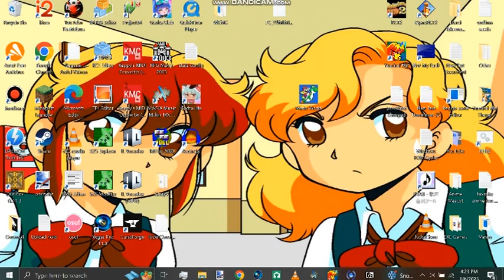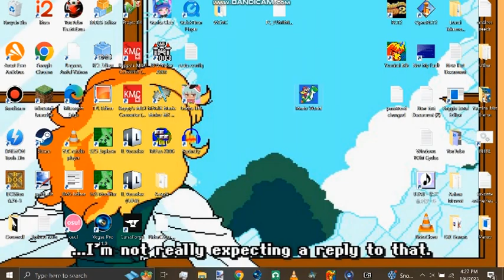Me playing "MARIO WORLD" in 2023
Here's a video of me playing Mario World, a EXE game inspired by the YouTube video of the same name. A little warning though, there may be some violence, flashing lights, and jumpscares.